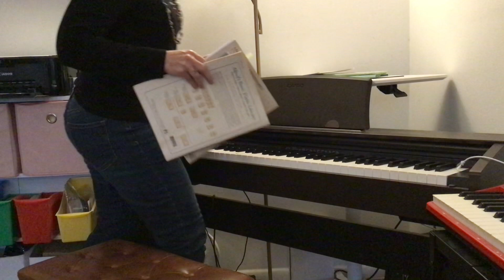Attitude of Gratitude Recital 2023 (In-Person)